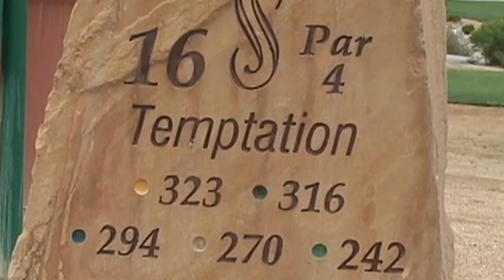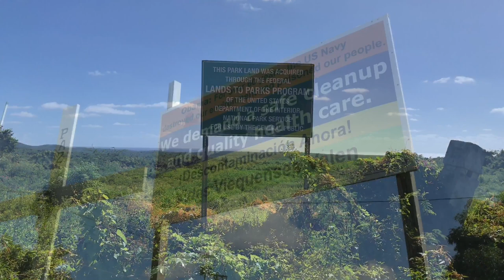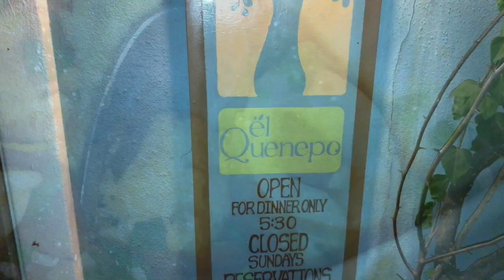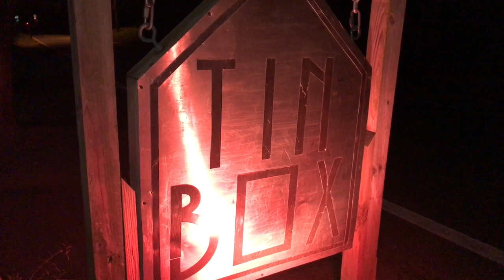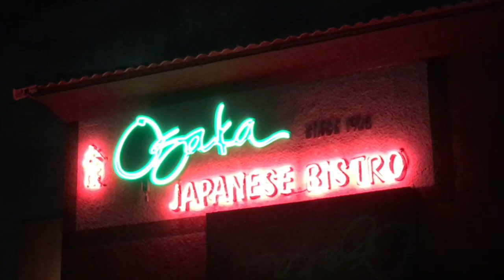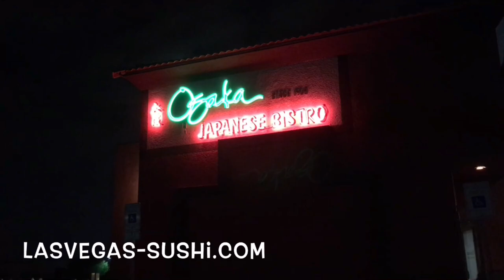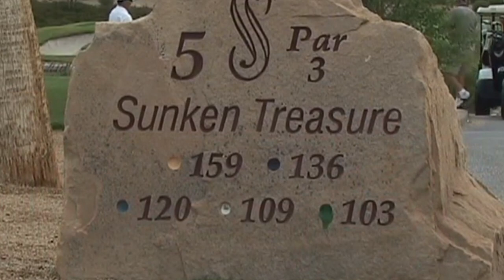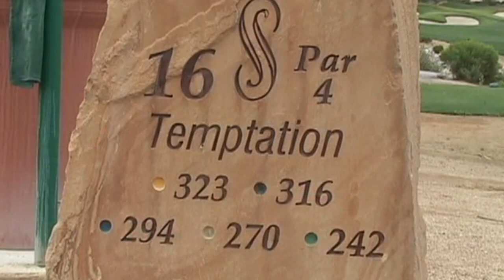What Do Vieques & Hemingway Have in Common?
Take off with us to the beautiful island of Vieques where you might consider putting down some roots.  It’s got sunshine, horses and great food, beautiful beaches and of course fabulous drinks.  We give you a personal guide who takes us through everything you need to know for a visit or longer stay.  Then we go to Vegas for some world class sushi.  Next we take you to the kitchen for a Hemingway style cocktail from Harry’s New York Bar in Paris.  It’s beautiful but also packs a punch. And then jet back to Vegas for some golf on a spectacular course.  We’ll share the secret you need to know about precision when golfing here.